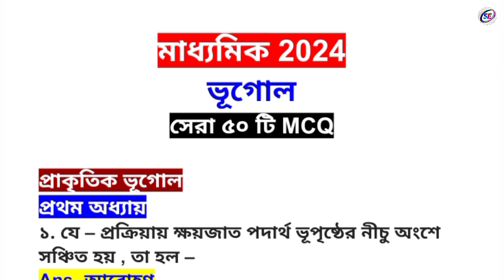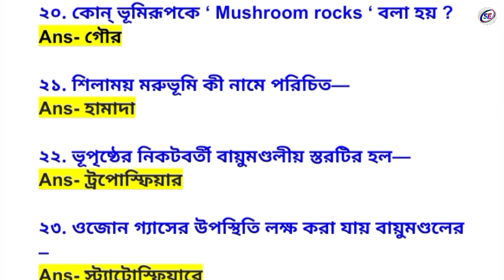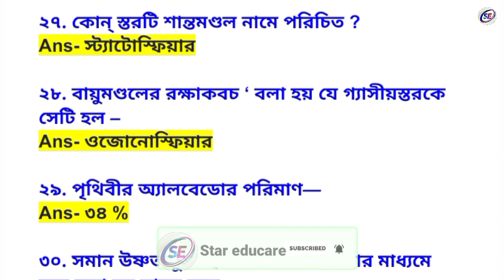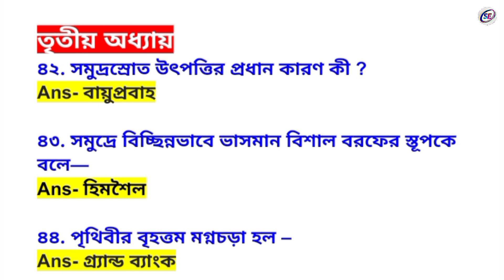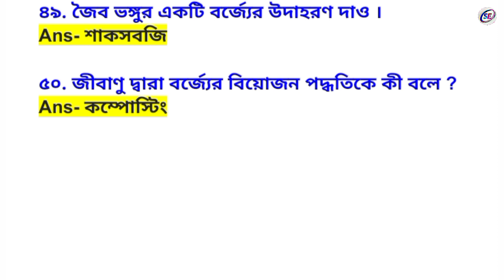madhyamik 2024 geography mcq suggestion | class 10 geography mcq suggestion | vugol mcq suggestion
madhyamik geography mcq suggestion 2024
class 10 geography suggestion
madhyamik geography mcq suggestion 2023
class 10 geography mcq saq suggestion 2024
class 10 geography mcq suggestion 2024
madhyamik 2024 geography test exam mcq suggestion
class 10 geography suggestion 2023
class 10 geography mcq suggestion 2022
madhyamik geography mcq 2024